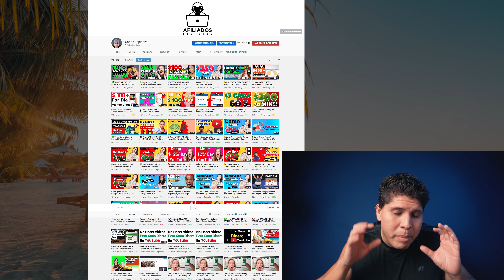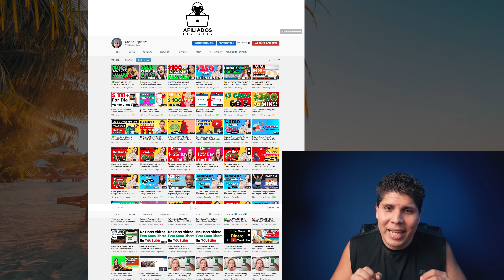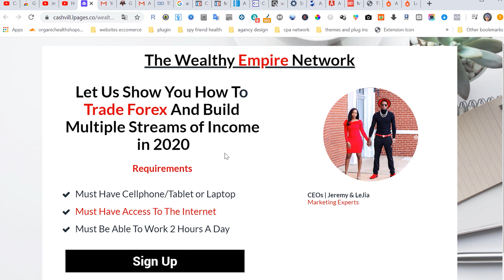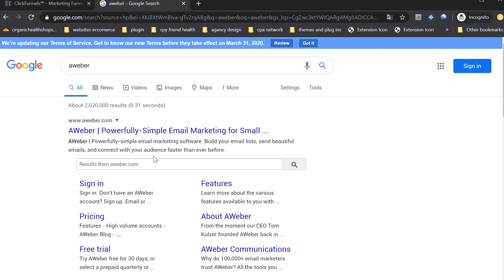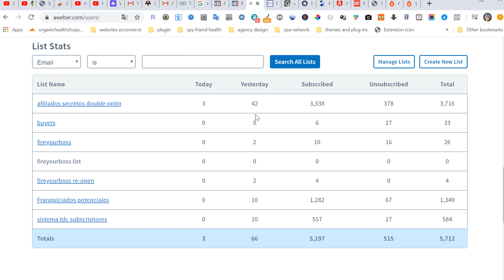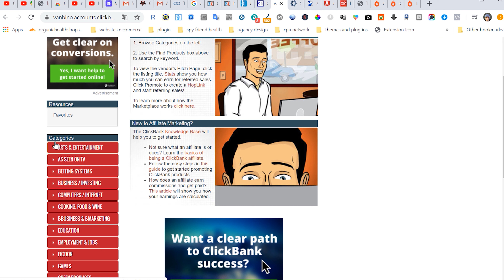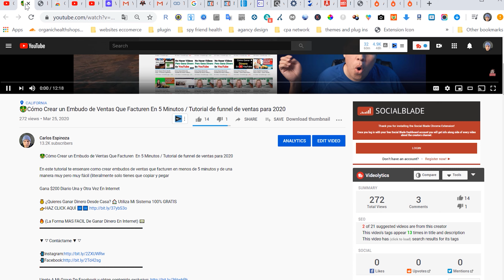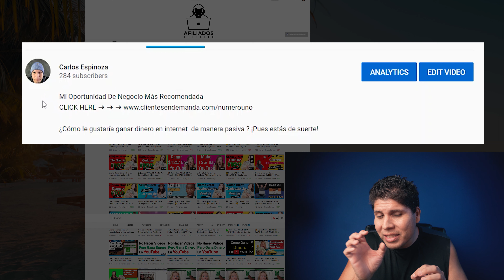🔥Como Ganar $15.00 Por E-MAIL (GANA DINERO Por Internet Rapido En 2020)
🔥Como Ganar $15.00 Por E-MAIL (GANA DINERO Por Internet Rápido En 2020)

En este tutorial te revelara como ganar dinero por la internet rápido

💰 ¿Quieres Ganar Dinero Desde Casa? 🏠 Utiliza Mi Sistema 100% GRATIS

🔥 (La Forma MAS FACIL De Ganar Dinero En Internet) 💵

▼ ▽ Contáctame ▼ ▽

💯 Ganar Dinero Rápido Sin Invertir este tutorial te ensenare

📺 Nuestros Mejores Tutoriales De Como Ganar Dinero En Internet 📺

En este video, te revelare como puedes ganar $250+ por día por solamente escuchar

Si eres nuevo a este mundo de ganar dinero desde la casa usando solamente tu computador y una conexión a la internet o quizás tienes experiencia en esto de ganar dinero por la internet, pero andas buscando maneras rentables de ganar ingresos pasivos trabajando por la internet, entonces este video es para ti

Descargo de responsabilidad de ganancias: Mis ganancias son el resultado de un arduo trabajo y dedicación, estos resultados no son típicos. Tus resultados pueden ser más o menos. No puedo garantizar nada.